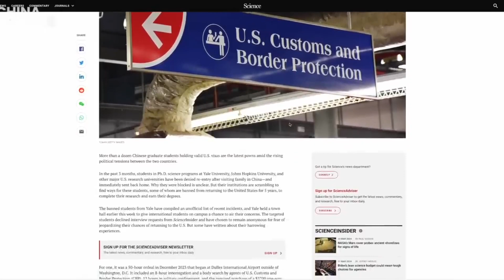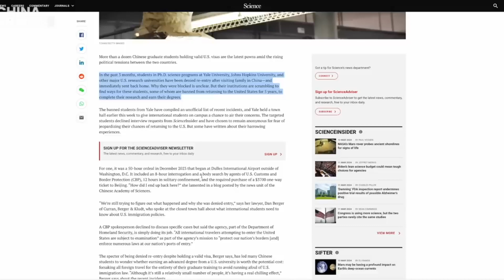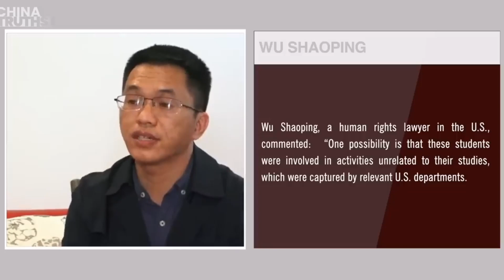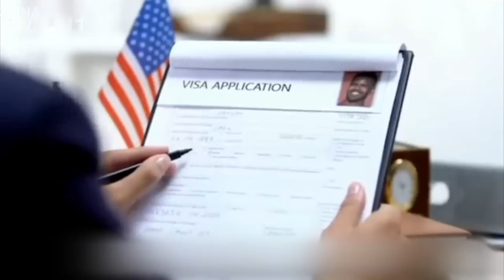Lebih Dari Selusin Mahasiswa Doktoral China Yang Belajar di AS Telah Diusir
Asosiasi Amerika untuk Kemajuan Ilmu Pengetahuan (AAAS) melaporkan pada awal Maret bahwa selama 3 bulan terakhir, lebih dari 10 mahasiswa doktoral China yang memegang visa AS yang sah ditolak masuk ke AS.

Sekembalinya dari kunjungan ke negara asalnya, mereka langsung dideportasi. Beberapa mahasiswa juga dilarang masuk kembali ke AS selama 5 tahun.

Alasan penolakan masuknya para mahasiswa tersebut tidak jelas, namun pihak sekolah saat ini sedang berusaha untuk membantu mereka agar dapat kembali menyelesaikan studi mereka dan memperoleh gelar.

Zhang Junjie, seorang mahasiswa China yang belajar di AS, mengatakan di bawah konfrontasi antara China dan AS saat ini, seiring dengan tren infiltrasi China, semakin banyak universitas AS dan pemerintah AS meningkatkan tindakan pencegahan mereka terhadap mahasiswa China.

Dampak utamanya adalah pada mereka yang berkecimpung di bidang sains dan teknik, terutama mereka yang terlibat dalam teknologi presisi tinggi, di mana pemerintah AS telah meningkatkan tindakan pencegahannya.

Para analis berpendapat bahwa pasti ada alasan khusus atas penolakan masuk beberapa siswa dari hampir 29.000 siswa China yang belajar di AS.

Wu Shaoping, seorang pengacara hak asasi manusia di AS, berkomentar, "Salah satu kemungkinannya adalah para mahasiswa ini terlibat dalam kegiatan yang tidak terkait dengan studi mereka, yang ditangkap oleh departemen terkait di AS.

Kemungkinan lainnya adalah bahwa bidang studi mereka mungkin melibatkan teknologi tinggi yang tidak diinginkan oleh AS untuk mereka kuasai demi kepentingan PKC.

Ada juga kemungkinan bahwa ada masalah dengan aplikasi visa mereka, seperti menjadi anggota PKC dan menyembunyikan hal ini dari AS.

Tindakan semacam itu bahkan dapat mengakibatkan tuntutan pidana di AS atas tuduhan penipuan."

Pada sebuah unjuk rasa yang diadakan di Universitas Yale, beberapa mahasiswa secara anonim berbagi pengalaman mereka.

Seorang mahasiswi asal China menjalani interogasi selama 50 jam di Bandara Internasional Washington Dallas pada bulan Desember tahun lalu sebelum diberitahu oleh petugas Bea Cukai AS untuk membeli tiket kembali ke Beijing.

Wu Shaoping menyatakan, "AS memiliki sistem intelijen yang sangat canggih dan untuk kebutuhan keamanan nasional, melakukan penyelidikan khusus terhadap para mahasiswa ini tidaklah berlebihan.

Memang, banyak mahasiswa yang belajar dan bekerja di AS mungkin memiliki simpati terhadap PKC dan kurang menghargai nilai-nilai demokrasi dan kebebasan, sehingga kehadiran mereka di AS tidak pantas."

Pada Mei 2020, Presiden AS saat itu, Trump, mengeluarkan proklamasi yang melarang mahasiswa dan peneliti China yang memiliki hubungan dengan militer China untuk memasuki AS.

Data publik menunjukkan bahwa dari tahun 2020 hingga 2021, setidaknya 2.964 orang dicabut atau ditolak visa masuknya. Pada tahun 2022, jumlah visa yang ditolak adalah 1.764.

Pada 4 Januari 2024, juru bicara Kementerian Luar Negeri China, Wong Wenbin, mengungkapkan bahwa dalam beberapa bulan terakhir, puluhan orang China, termasuk pelajar, telah dipulangkan secara paksa oleh AS setiap bulannya.